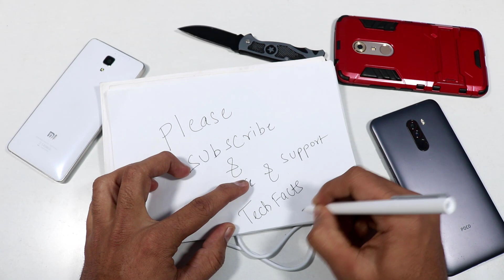Xiaomi Pen Unboxing | Xiaomi 2 in 1 USB Cable Unboxing || Telugu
Hai Friends...

in this video i will share my opinions on Xiaomi pen and Xiaomi 2 in 1 USB Cable with my Unboxing..

❤️❤️ My Gear❤️❤️

📌Camera

📌Microphones

📌Tripod

📌Laptop(Editing)

❤️❤️ With Love..TechFactsRafee ❤️❤️

 xiaomi mijia pen